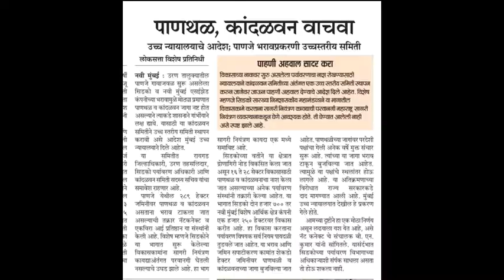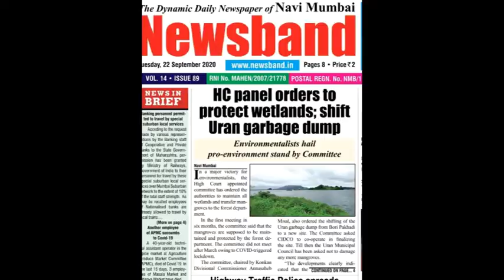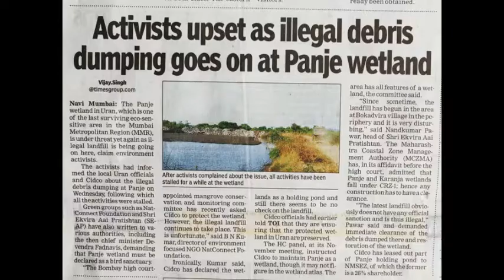SavePanjeWetland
Environmentalists appeal to Maharashtra Govt to quickly declare Panje Wetland in ran, across Mumbai Harbour, as a Bird Sanctuary and save the bio-diversity of the area from being destroyed by infra projects such as NMSEZ